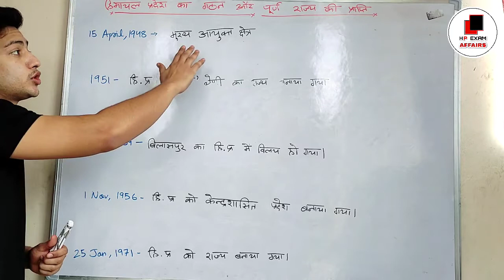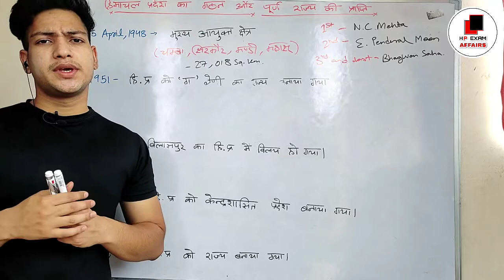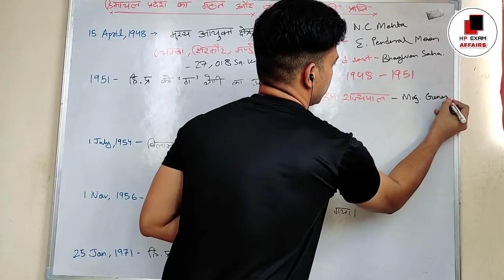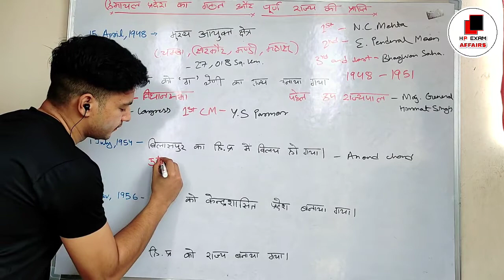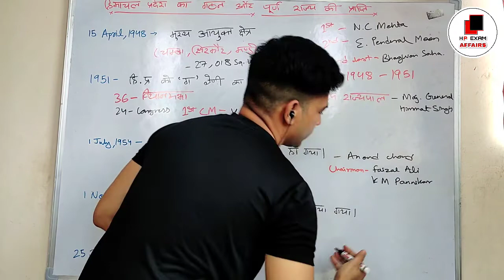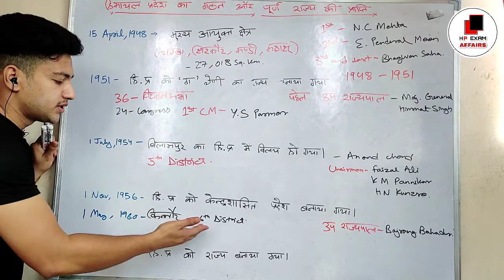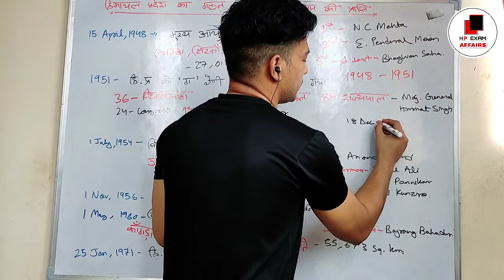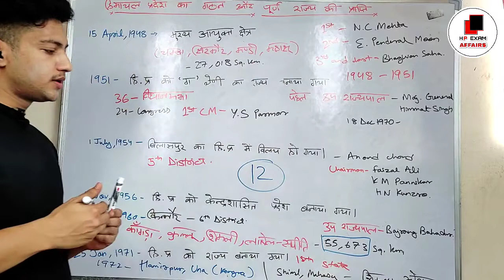Formation of Himachal Pradesh | प्रशासन | lecture-8 |HPPSC,HPSSC,HP state exam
👇👇Our Products 👇👇

HP FOREST GUARD 2021 Complete Study Material